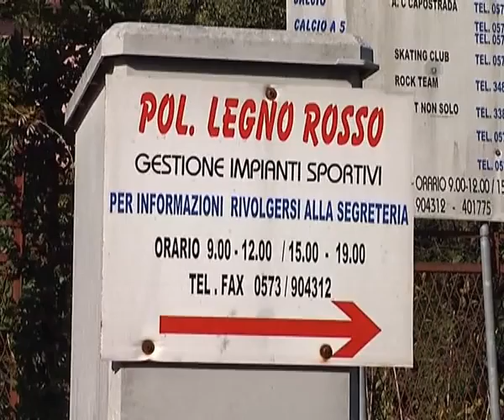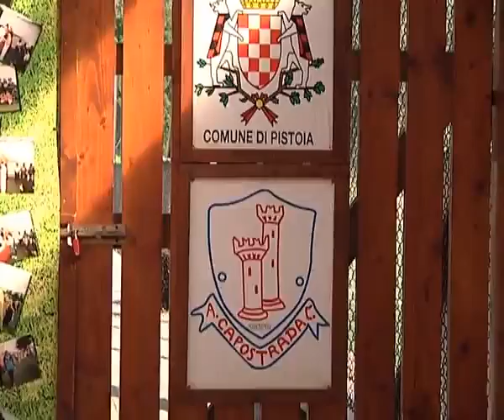2015-05-08 - GESTIONE IRREGOLARE IMPIANTI SPORTIVI, GDF SEQUESTRA BENI